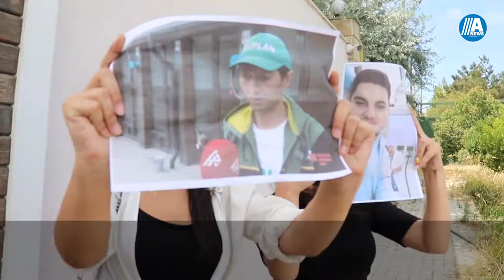Günün olayı: "İşgəncə verdikləri itlərin əvəzinə, biz səsimizi çıxaracağıq"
Hazırladı: Samirə Əli
Videoredaktor: Elnur Muxtar